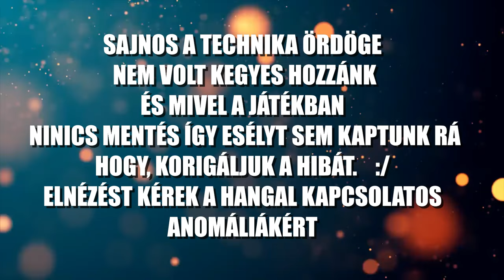EGY TÚLÉLŐ NAPLÓJA 2024 (58.Rész) (7 Days To Die)